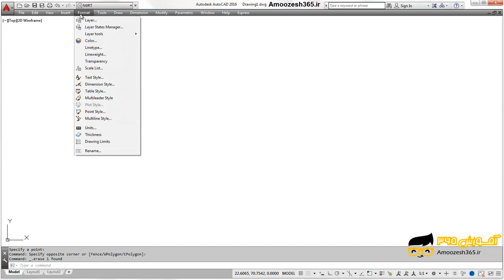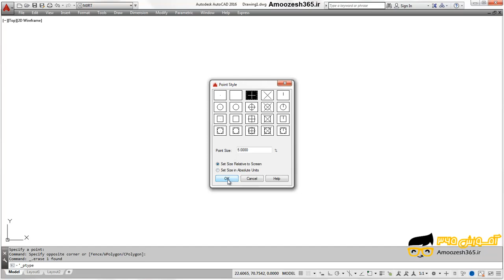ترسیم نقاط با فرمان Point اتوکد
ترسیم نقاط با فرمان Point اتوکد از دوره مثال های پایه ای و کاربردی اتوکد دو بعدی